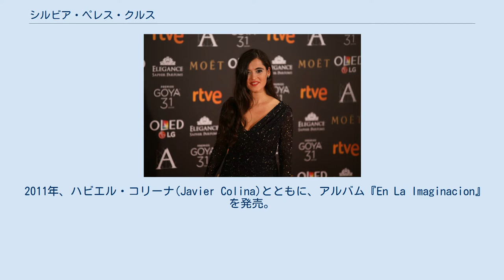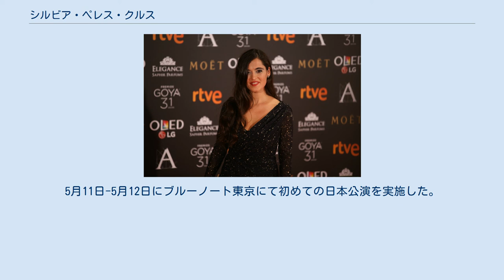シルビア・ペレス・クルス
スペインのジャズ・ミュージシャン
シルビア・ペレス・クルス（カタルーニャ語: Sílvia Pérez Cruz、1983年2月15日 - ）は、スペイン・カタルーニャ州ジローナ県パラフルジェイ出身の女性歌手・女優。
 1983年、カタルーニャ州ジローナ県のパラフルジェイに生まれる。
 カタルーニャ高等音楽院（西: Escola Superior de Música de Catalunya、通称：ESMUC）でジャズ・ヴォーカルを学び、2004年から2010年にかけて、スペインの女性フラメンコユニットであるラス・ミガス(Las Migas)に在籍した。
 2011年、ハビエル・コリーナ(Javier Colina)とともに、アルバム『En La Imaginacion』を発売。
 2012年にアルバム『11 DE NOVEMBRE』でソロ・デビュー。
 同年、スペインの映画賞であるゴヤ賞で最多10部門を獲得した映画『ブランカニエベス』の挿入歌を担当。
 2016年に公開された映画『Cerca de tu casa』（英: At Your Doorstep）では主演を務め、ゴヤ賞で最優秀女優賞にノミネートされた。
 2018年はスペインと日本の国交150周年にあたるため、その一環として、4月25日、日本初来日記念として日本企画ベスト盤のアルバム「ジョイア(Joia)」を発売。
5月11日-5月12日にブルーノート東京にて初めての日本公演を実施した。